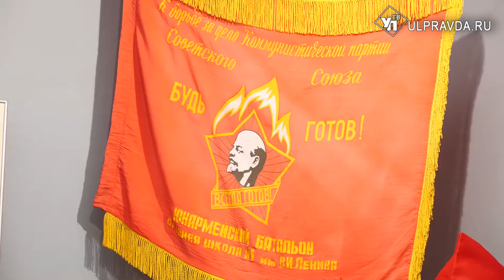Всегда готов! В Ульяновске открыли «Страну пионерию»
В мае отмечается 100-летие пионерского движения. На Родине Ленина к празднику подготовились основательно – научные сотрудники музеев организовали тематические  выставки, иллюстрирующие историю пионерии. Одна из них открылась в квартире-музее семьи Ульяновых.